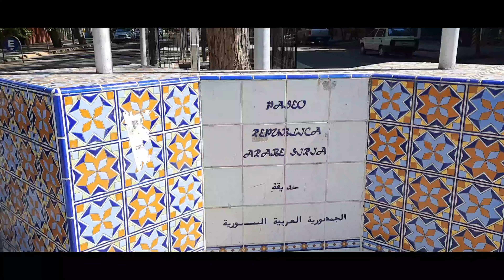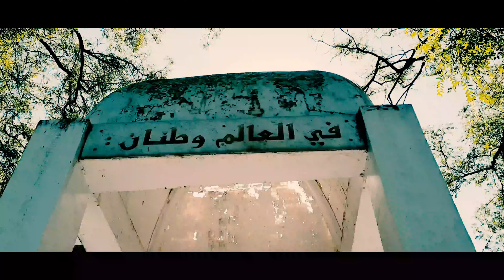الحضارة السورية والتراث علي اراضي الارجنتين كارلوس منعم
حكم الارجنتين   الرئيس  كارلوس منعم  من اصول  عربية سورية  امة السيدة مهيبة عقيل سليمان وابوة شاول منعم الذين هاجروا الي الارجنتين  في العصر السابق واستقرو في مقاطعة لاريوخا وكان لديهم منزل في قرية انيلاكو
ومنذ ذلك الزمن بدات الهجرة  الي الارجنتين  وزادت اكثر في عصر حكم كارلوس منعم للبلاد الزي غير كثيرا في القانون الارجنتين  وانفتاح البلاد علي الاستثمار  والاستيراد والتصدير لجميع أنحاء العالم
وتتمركز معظم الجالية العربية في العاصمة الأرجنتينية  بيونس ايرس  بكثرة وخاصة الجالية السورية لديهم محلات الشيش والمطاعم
وتوجد ايضا جالية سورية قديمة جدا في بلدة انخيلتاحيث يوجد مهاجرين سوررين منذ عام ١٩٠٨
ولديهم عادات وتقاليد العرب السوريين